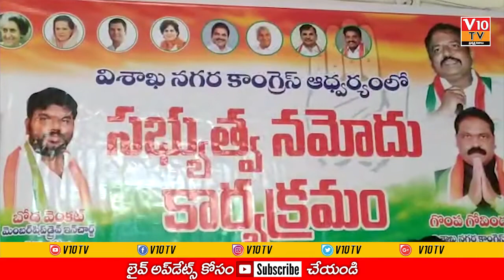కాంగ్రెస్ పార్టీ సభ్యత్వ నమోదు